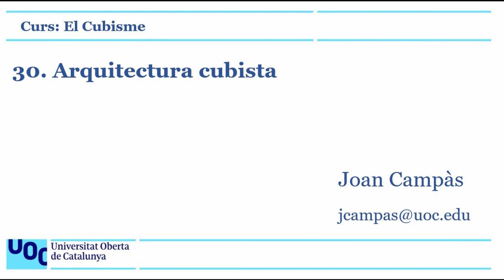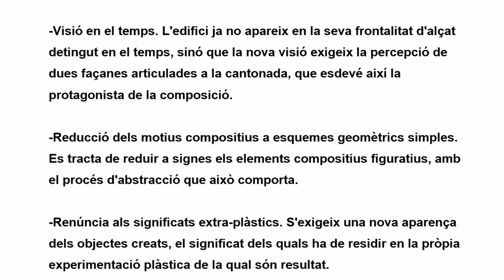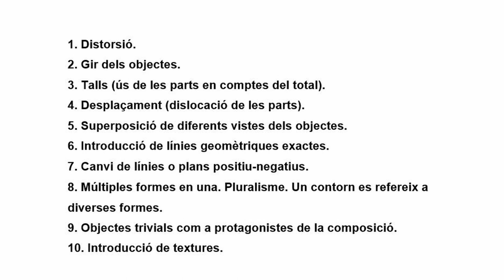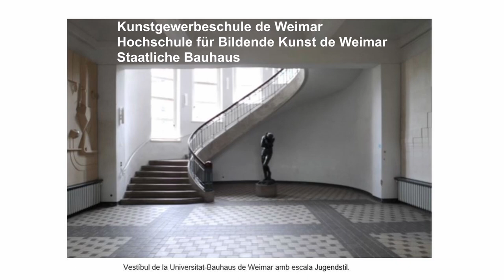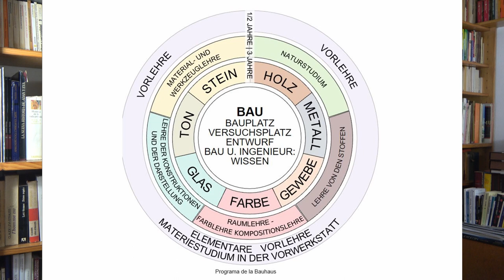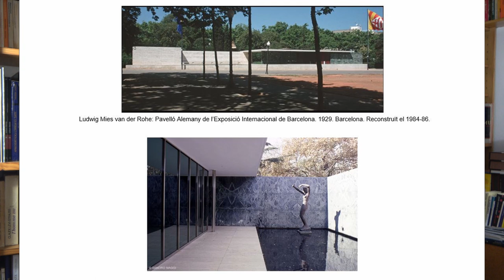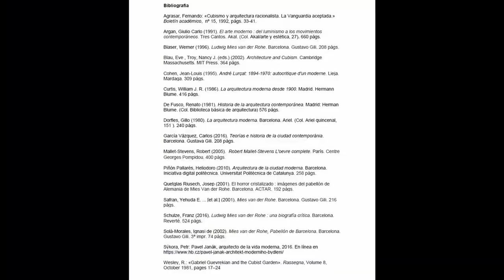Curs: El cubisme. 30. Arquitectura cubista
Tot i que no existeix un manifest de l’arquitectura cubista i que es podria integrar dins l’arquitectura racionalista, s’analitzen algunes obres, sobretot ubicades a Praga, que se solen considerar paradigmàtiques de l’arquitectura cubista, seguint aquest índex:
Moholy-Nagy: decàleg de l’ideari cubista, 05:56
Robert Mallet-Stevens; Villa Paul Poiret, 07:03
André Lurçat: «Werkbundsiedlung», 08:20
Gabriel Guevrekian: Jardí d’Aigua i Llum, 08:37
Josef Gočár:  Casa de la Madonna Negra, 10:12
Pavel Janák: crematorium de Pardubice, 11:03
Josef Chochol: Villa Kovarovic, 13:11
Walter Gropius: La Bauhaus de Dessau, 14:02
Ludwig Mies van der Rohe: Pavelló Alemany de l’Exposició Internacional de Barcelona, 19:40 i 21:52